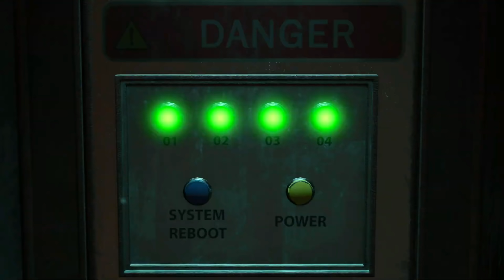TRAILER EXCLUSIVO de AlphaOmega | DLC 3 de ZOMBIES [NUKETOWN REMASTERED]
★ Links/Fuentes o Canales y Vídeos! =)

► Specs del PC:
Placa Base: Gigabyte Z370 AORUS Ultra Gaming Socket 1151
CPU: IntelCore i7 8700K
GPU:  Gigabyte AORUS GeForce RTX 2080 Ti Xtreme
RAM: G.Skill Trident Z RGB 32GB (2x16GB) 3200 Mhz (PC4-25600) CL15 LED RGB
SSD 1: Samsung 970 EVO 500GB NVMe - Disco Duro M.2
SSD 2: Samsung 750 EVO 500Gb
SSD 3: Samsung 750 EVO 250Gb
HDD: Seagate Barracuda 3Tb SATA3 64Mb 7200RPM
Refrigeración: Corsair H115i RGB PLATINUM
Fuente de Alimentación: Corsair RMX850 850W 80+ Gold
Caja: Cooler Master MasterCase H500P Mesh